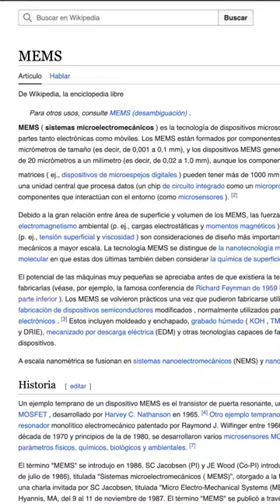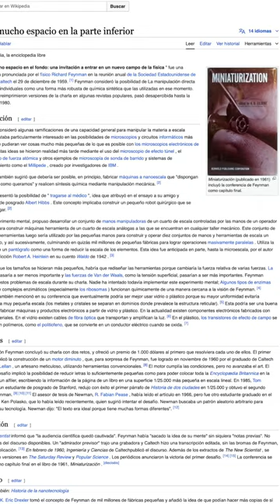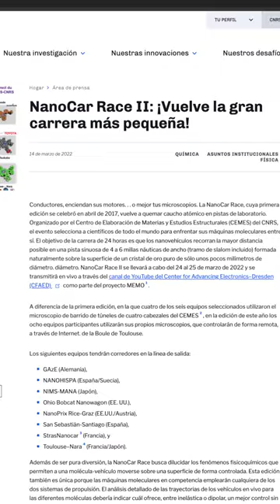Hablemos de la micromecánica y los MEMS 👩🏻‍🔧 /nanoRoja